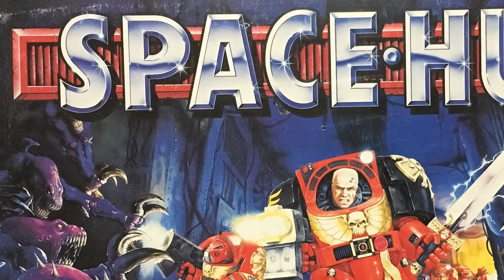Wayward Terran Frontier: Zero Falls, Two Spacemen #3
We spread our wings and take to the stars! Thar's gold in them thar asteroids!